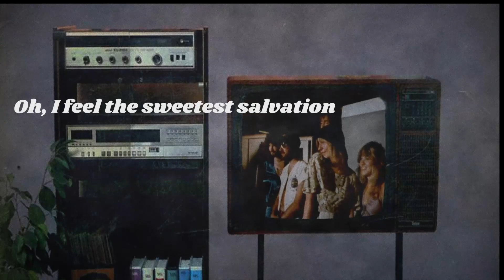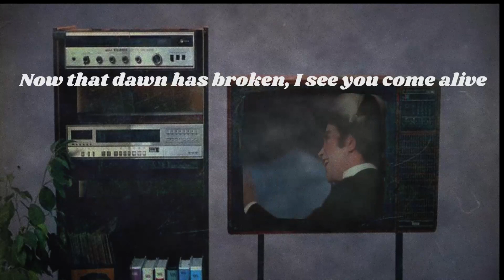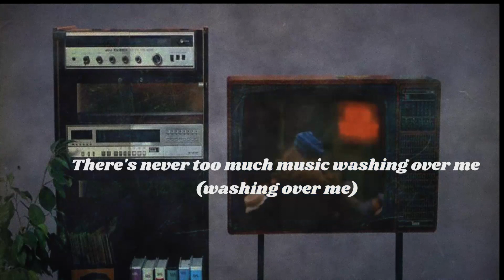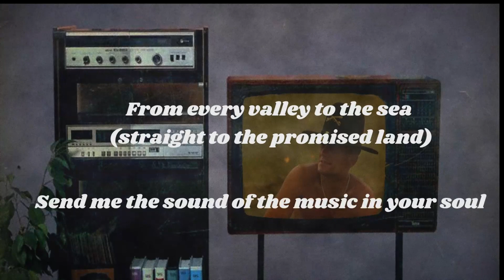Jake Shears - Too Much Music ft BBC Concert Orchestra (Karaoke Version)